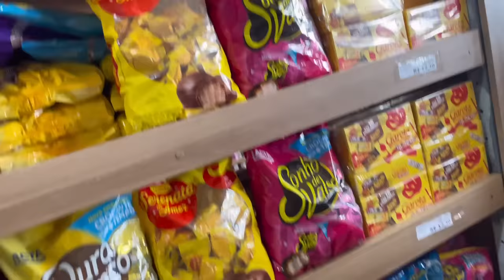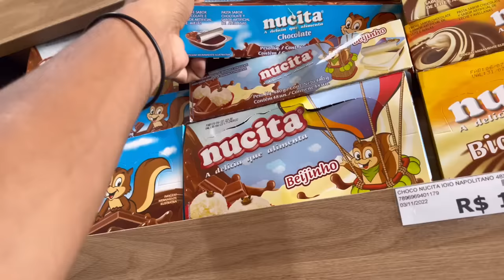COMERAM TODOS ESSES CHOCOLATES EM 1 HORA E TIVERAM UMA SURPRESA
Caixa postal 08
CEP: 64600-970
Picos-PI
Marcos